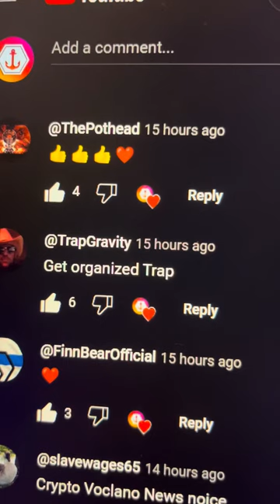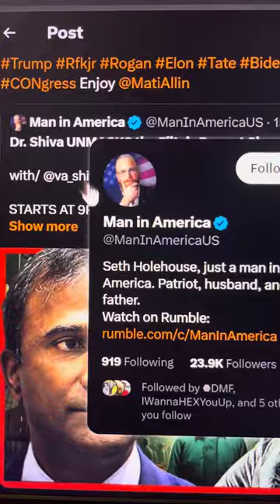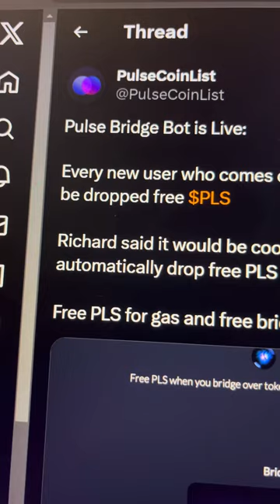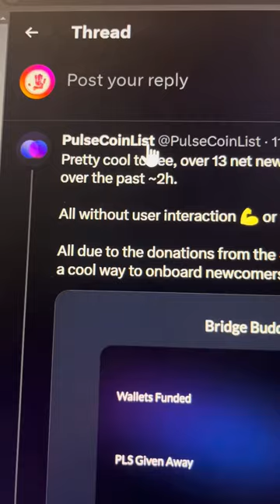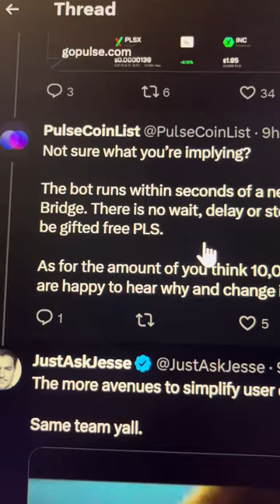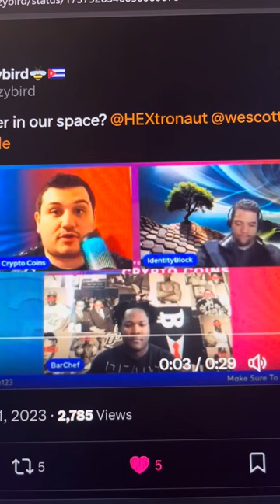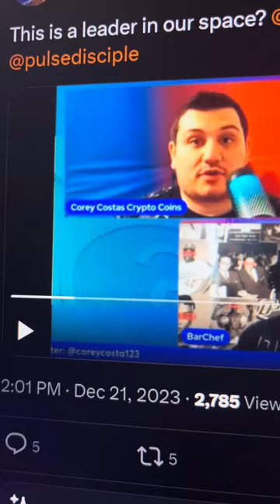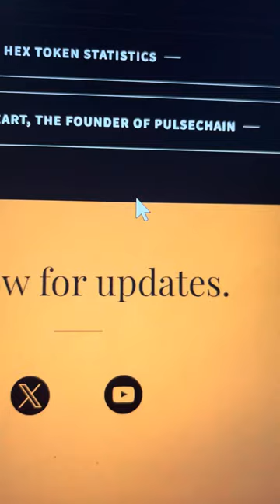News Volcano Cast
Visit defiPuzzle.xyz to see the official puzzle image.